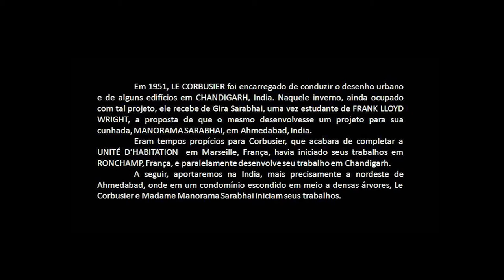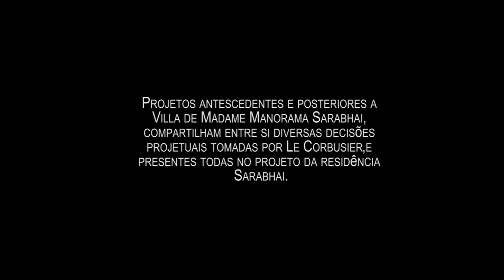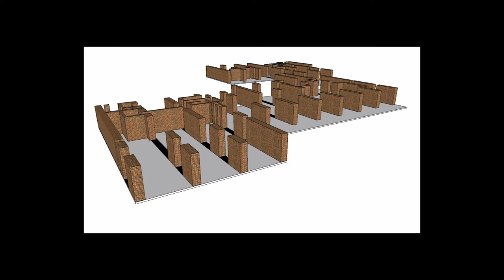HAU III - Madame Sarabhai - Ahmedabad/Índia